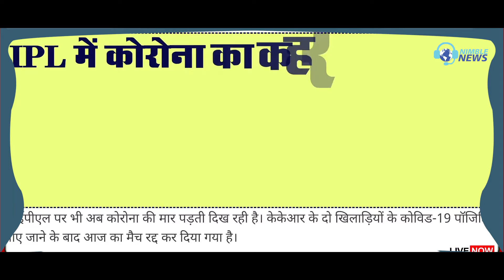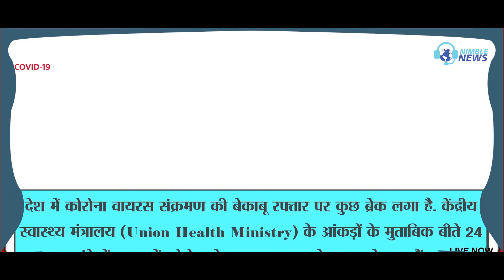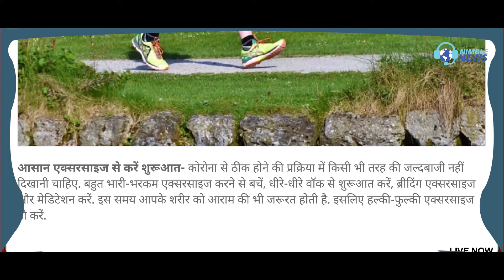Supreme Court directs for Nationwide Lockdown To Modi Govt | Covid-19 Updates | Coronavirus | Nimble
भारत में कोरोनावायरस का प्रकोप कितना अधिक है इसका अंदाजा लगाना है तो इन ताजा आंकड़ों को देख सकते हैं। शनिवार को दुनिया के टॉप-50 संक्रमित देशों में मिलाकर 3.91 लाख लोग संक्रमित पाए गए, जबकि अकेले भारत में 3 लाख 92 हजार 459 मरीजों की पहचान हुई। मतलब 50 देशों के टोटल केस से भी एक हजार ज्यादा मरीज भारत में मिले, कोविड से जुड़ी और भी अन्य अपडेट के लिए देखें द वायर कोविड बुलेटिन।